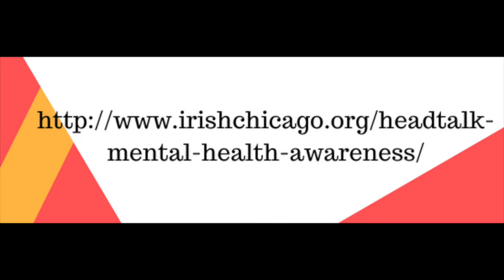Tips on Having a Conversation About Mental Health Part 2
Talking to someone about their mental health can be intimidating and sometimes we avoid these tricky conversations altogether.This is the second installment of  three part video designed to give you the tools you need to have that difficult conversation.

Let's start a conversation!